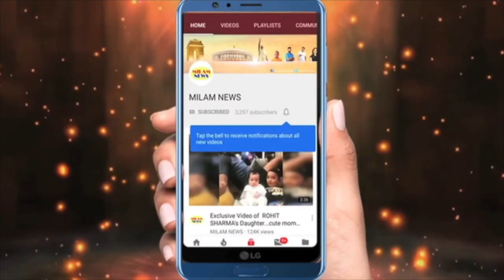भाई से रिश्ता तोड़कर हमेशा के लिए मयाका छोड़ गईं प्रियंका,सिद्धार्थ की तीसरी शादी से भाई बहन में पंग